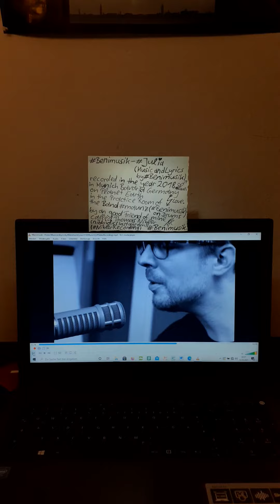Benimusik - Julia(MusicandLyricsby#Benimusik)(Munich2018)(Recordedby#nibbivfx)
Recorded here in the Practice Room of the Band maunz(Benimusik on Drums) in Munich Bavaria Germany on Planet Earth in the year 2018 by an good Friend of mine called ThomasNibler (nibbivfx (Instagram) (NiblerRecording))
Here,intheyear2018IplaymydearlylovedTakamineGuitarthatIlostduringmy#HomelessnessinLondonGreatBritainonPlanetEarthinWinteroftheyear2018/2019(nearTottenhamCourtRoad)andthatIcouldn'tfindbackonBakerStreet(inLondonGreatBritainonPlanetEarth)althoughtheyhavelostthings
Munich Bavaria Germany on Planet Earth in the PracticeRoom of the Band maunz(Benimusik on Drums) in the year 2018